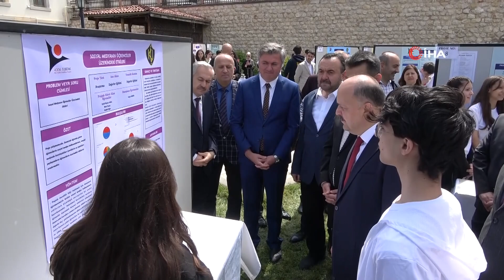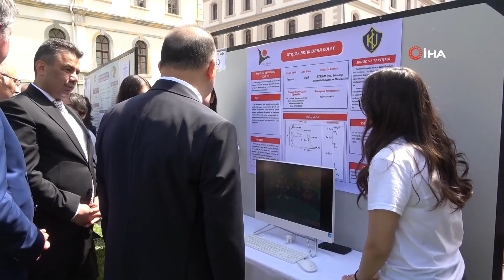LİSE ÖĞRENCİLERİNDEN ÖNEMLİ PROJE